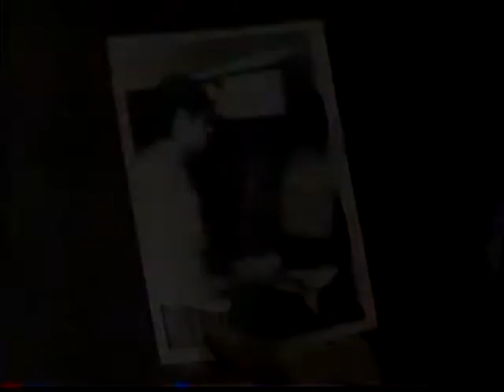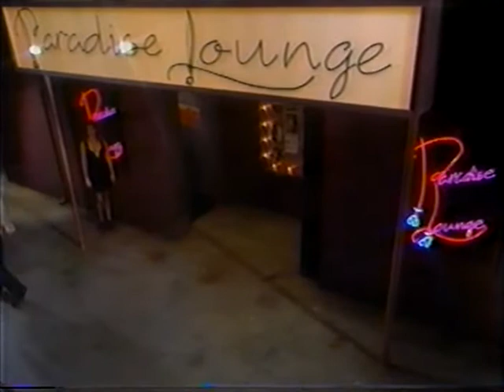GH - August 6, 1993